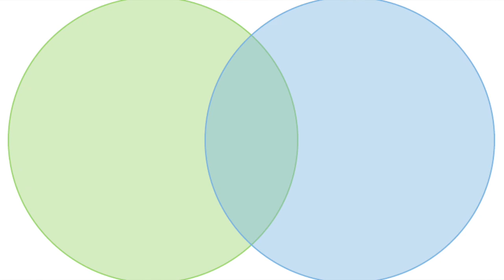How to become a marine biologist - Part 1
So many people think that marine biology is just research or science and since that isn't their thing, they give up on becoming a marine biologist. Don't give up! We need more marine focused people in the world! Instead, pair your best talent, skill, interest or trait with the ocean to come up with your ideal venn diagram.

This is part 1 of a 10-part series of how to become a marine biologist. Don't give up on your dreams kiddos (or adults, whoever you are!).

ABOUT
Melanie Knight is CEO and Co-Founder of Ocean to Eye Level which provides marine project management consulting including the development of public marine education centres.  Melanie is the founder and past Executive Director of the Petty Harbour Mini Aquarium, a non-profit education centre in Newfoundland. Melanie graduated from Memorial University of Newfoundland with a BSc. in Biology and a minor in business. For the past 14 years, Melanie has been working with the largest and the smallest aquariums in Canada fostering curiosity for the underwater world. Melanie worked at the Vancouver Aquarium as a marine educator and manager of volunteers. Melanie has since been recognized for her work environmental work with the Petty Harbour Mini Aquarium becoming a Fellow of the Royal Canadian Geographic Society, receiving the Newfoundland and Labrador Environmental Award, TechGirls Portraits of Strength and the Canadian Network of Environmental Educators Award in 2014. She lives in Vancouver, BC, Canada with her nerdy husband.